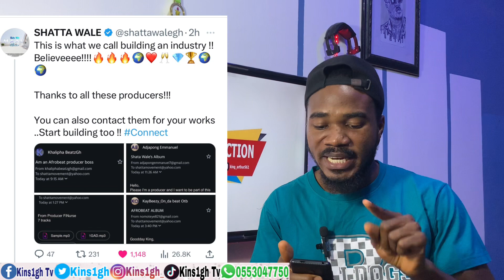OMG! Beat Makers just called Shatta for de AfroBeat album+ Gina stole Fela’s 50k+ VGMA performance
These BeatMakers just called Shatta for de AfroBeat album+ Gina stole Fela’s 50k+ VGMA performance kins1gh shattawale ghnews vgma23 @Kins1gh